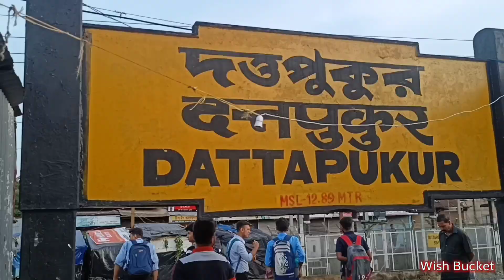Oldest Durga Mandir Near Kolkata | ৩০০ বছরেও বেশি পুরনো এই মন্দিরে মায়ের বাহন ঘোড়া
Oldest Durga Mandir near Kolkata.
This time I have bought a new video on Temples of Bengal series. This temple is more than 300 years old. this temple is a Durga temple or Durga Mandir dedicated to lord Durga. This temple is very pious. Many Devotees come here at the time of Durga Puja. Durga Puja 2022 was a great celebration and it will be incomplete if i didn't give any Vdos on this temple. If you love this video then do let me know by like and comments. do share. and subscribe. don't forget to press the bell icon so that you get the notification whenever I upload any videos. If you have any questions or recommendation regarding the vdo then do let me know I will happily execute the idea in my next video..

WishBucket

WishBucket2105

 - Realme 7

Microphone 🎤
-Boya

Editing App🎛️
-Kinemaster